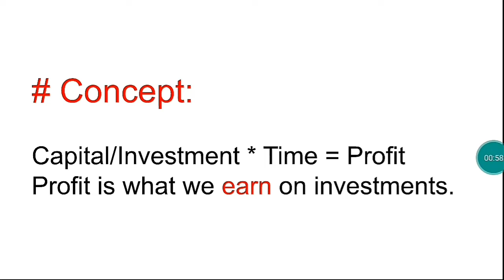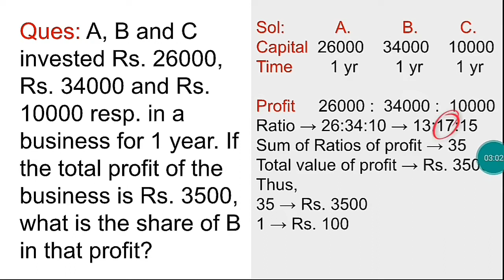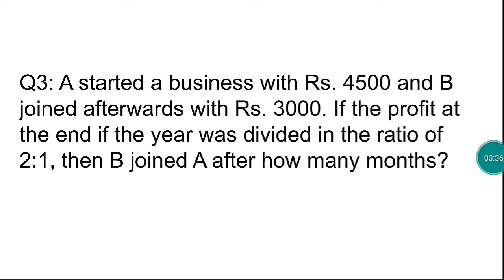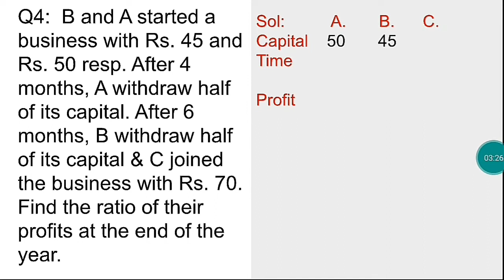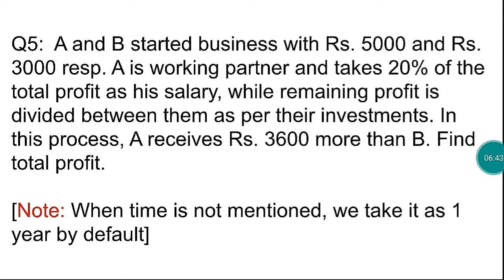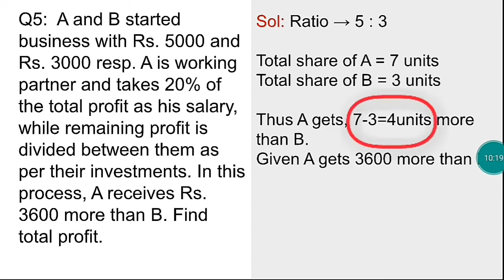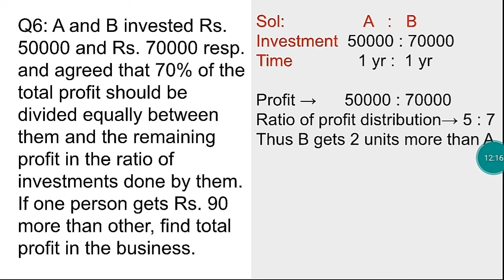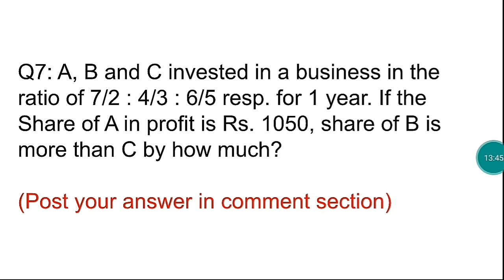Lect 19 || Partnership || Complete Session || Sankalp Batch by Nitin Sir || JK Bank Series